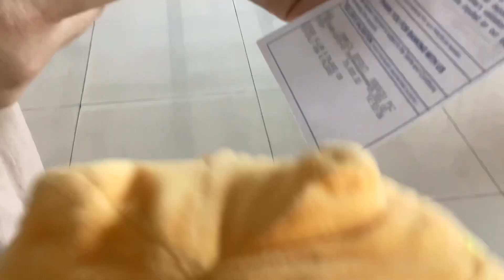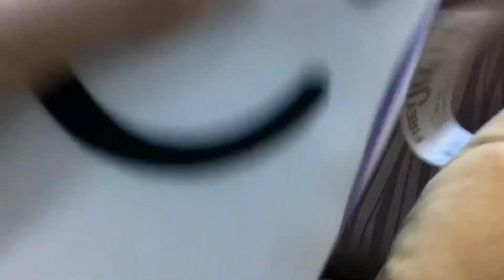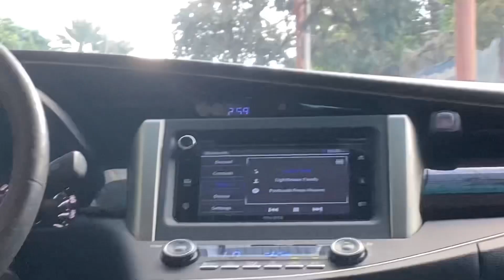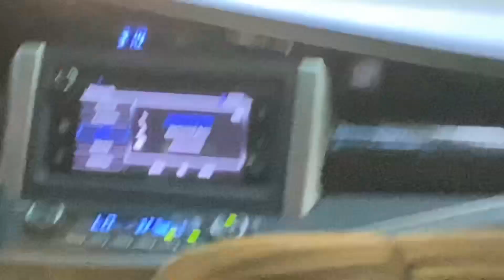Football Marker Firey Jr and Coiny goes in the Car!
Football and his friends had fun going out